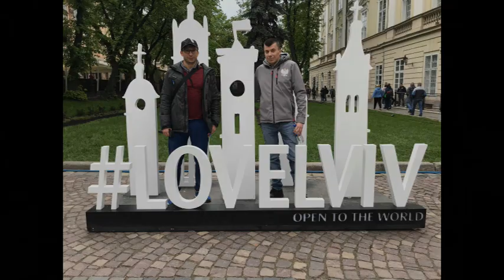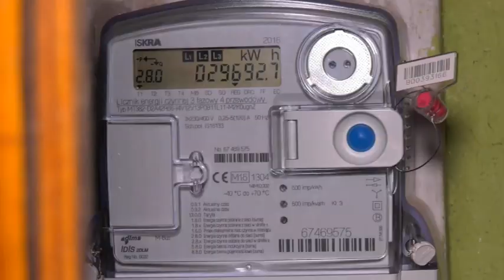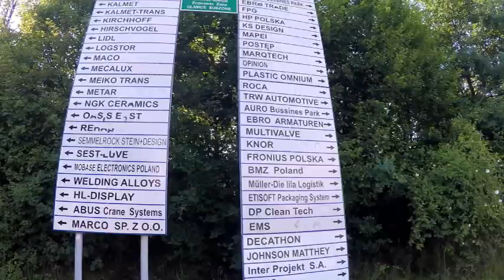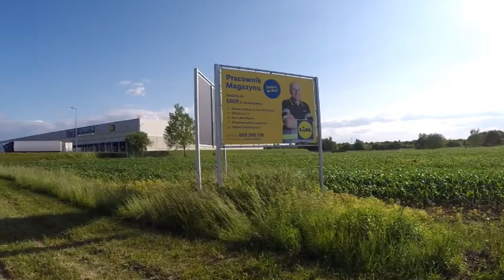Pierwszy dzień pracy w Telewizji